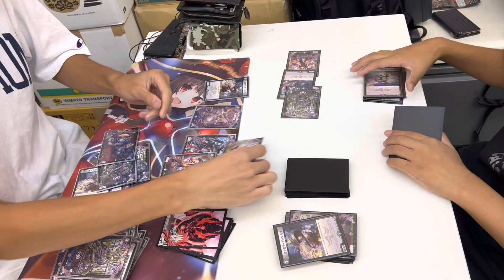【デュエルマスターズ 】スタートWINデッキ 邪神フロム・アビス 発売記念大会 2022.910